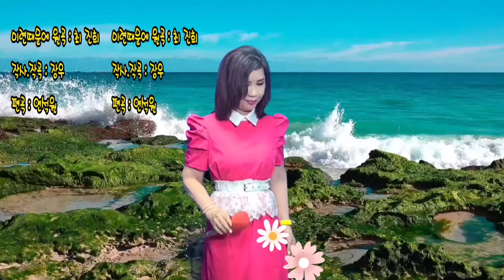미련때문에 원곡최진희 Coversong